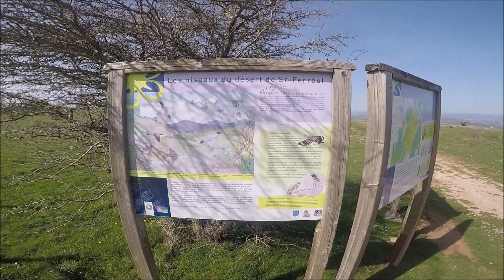LE DESERT DE ST FERREOL ET SA CHAPELLE TARN